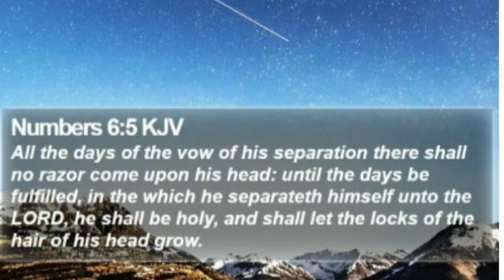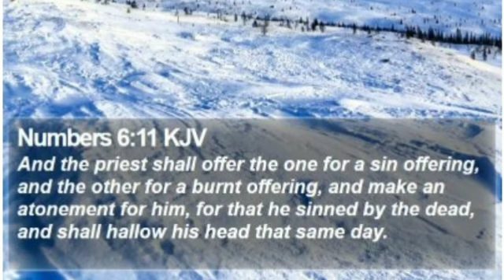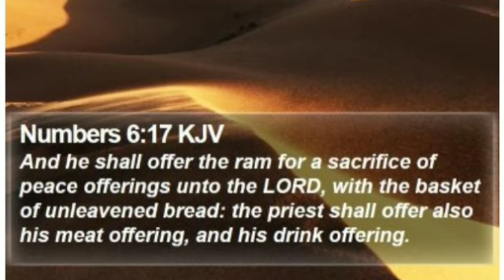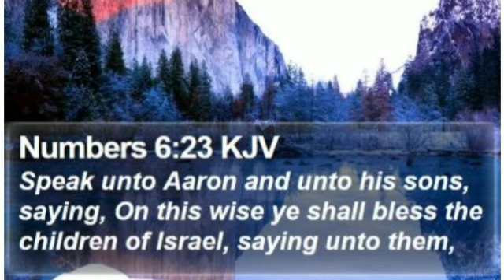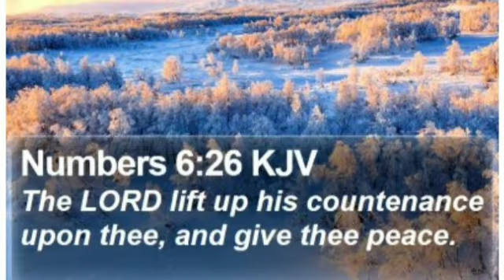Numbers Chapter 6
NUMBERS 6 – THE VOW OF A NAZIRITEA.

 (1-2) The purpose for the vow of a Nazirite.

Then the LORD spoke to Moses, saying, “Speak to the children of Israel, and say to them: ‘When either a man or woman consecrates an offering to take the vow of a Nazirite, to separate himself to the LORD,’”

(3-8) Requirements for fulfilling the vow of a Nazirite.

He shall separate himself from wine and similar drink; he shall drink neither vinegar made from wine nor vinegar made from similar drink; neither shall he drink any grape juice, nor eat fresh grapes or raisins. All the days of his separation he shall eat nothing that is produced by the grapevine, from seed to skin. All the days of the vow of his separation no razor shall come upon his head; until the days are fulfilled for which he separated himself to the LORD, he shall be holy. Then he shall let the locks of the hair of his head grow. All the days that he separates himself to the LORD he shall not go near a dead body. He shall not make himself unclean even for his father or his mother, for his brother or his sister, when they die, because his separation to God is on his head. All the days of his separation he shall be holy to the LORD.

(9-12) Consequences of breaking the vow.

And if anyone dies very suddenly beside him, and he defiles his consecrated head, then he shall shave his head on the day of his cleansing; on the seventh day he shall shave it. Then on the eighth day he shall bring two turtledoves or two young pigeons to the priest, to the door of the tabernacle of meeting; and the priest shall offer one as a sin offering and the other as a burnt offering, and make atonement for him, because he sinned in regard to the corpse; and he shall sanctify his head that same day. He shall consecrate to the LORD the days of his separation, and bring a male lamb in its first year as a trespass offering; but the former days shall be lost, because his separation was defiled.

(13-15) Items needed for sacrifice.

Now this is the law of the Nazirite: When the days of his separation are fulfilled, he shall be brought to the door of the tabernacle of meeting. And he shall present his offering to the LORD: one male lamb in its first year without blemish as a burnt offering, one ewe lamb in its first year without blemish as a sin offering, one ram without blemish as a peace offering, a basket of unleavened bread, cakes of fine flour mixed with oil, unleavened wafers anointed with oil, and their grain offering with their drink offerings.

(16-21) The sacrifice offered.

Then the priest shall bring them before the LORD and offer his sin offering and his burnt offering; and he shall offer the ram as a sacrifice of peace offering to the LORD, with the basket of unleavened bread; the priest shall also offer its grain offering and its drink offering. Then the Nazirite shall shave his consecrated head at the door of the tabernacle of meeting, and shall take the hair from his consecrated head and put it on the fire which is under the sacrifice of the peace offering. And the priest shall take the boiled shoulder of the ram, one unleavened cake from the basket, and one unleavened wafer, and put them upon the hands of the Nazirite after he has shaved his consecrated hair, and the priest shall wave them as a wave offering before the LORD; they are holy for the priest, together with the breast of the wave offering and the thigh of the heave offering. After that the Nazirite may drink wine. “This is the law of the Nazirite who vows to the LORD the offering for his separation, and besides that, whatever else his hand is able to provide; according to the vow which he takes, so he must do according to the law of his separation.”

(22-23) The command to bless the people.

And the LORD spoke to Moses, saying: “Speak to Aaron and his sons, saying, ‘This is the way you shall bless the children of Israel. Say to them:’”

(24-26) The Aaronic blessing.

The LORD lift up His countenance upon you,

(27) The fruit of the blessing.

So they shall put My name on the children of Israel, and I will bless them.